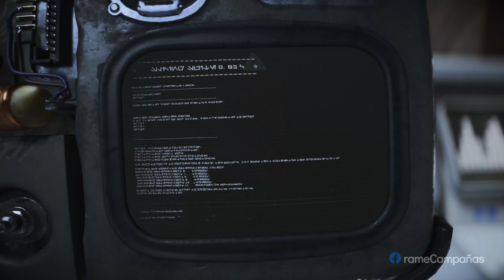Star Wars Outlaws Gameplay Español Campaña Parte 30 (4K 60FPS) 🕹️ SIN COMENTARIOS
Star Wars Outlaws Juego Completo Español Latino Walkthrough Parte 1 y hasta el capítulo final incluye la campaña completa del full game Star Wars Outlaws en Xbox Series X. Esta guía de Star Wars Outlaws está grabado en 4K HDR 60FPS e incluye Star Wars Outlaws película completa y la historia completa del juego; todos los finales y cada batalla de jefe están presentes en este tutorial.

💡 SINOPSIS
Ambientado en la Era del Imperio, el juego sigue las aventuras de una buscavidas novata llamada Kay Vess mientras huye a través de la Galaxia buscando una nueva vida con sus compañeros ND-5 y Nix cuando un viejo conocido llamado Jaylen le ofrece una oportunidad para ser libre de verdad realizando uno de los mayores robos que se han visto en el Borde Exterior

▬▬▬▬▬▬▬▬▬▬🌎CONTACTO🌎▬▬▬▬▬▬▬▬▬▬

▬▬▬▬▬▬▬▬▬▬📍ETIQUETAS📍▬▬▬▬▬▬▬▬▬▬